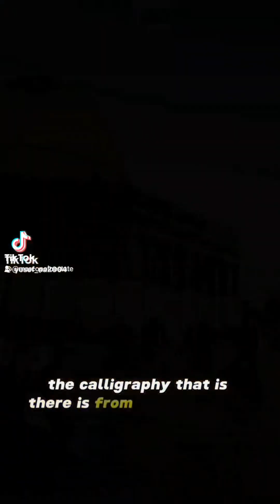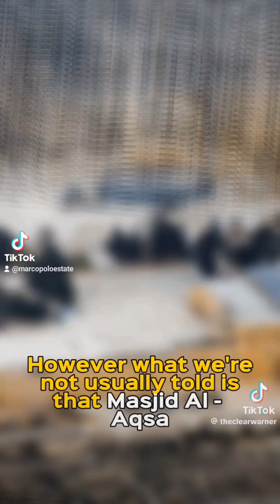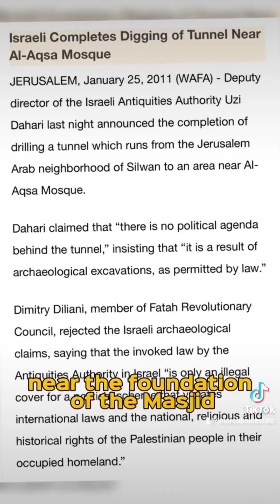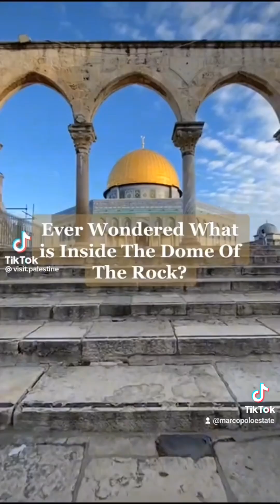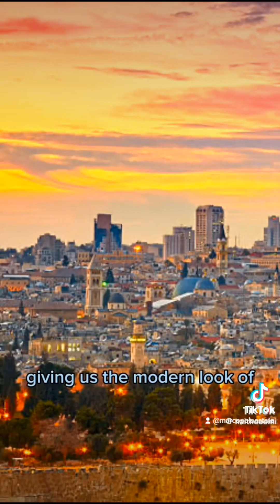DOME OF THE ROCK